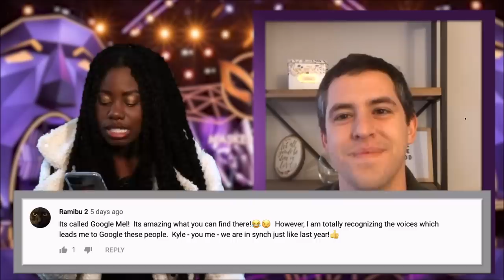The Masked Singer Flamingo & Flower EXPOSED! Do You Agree With Our Prediction?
Hey, if you hadn't had a chance to watch HERE are the best AGT 2023 auditions 📣 What?! Did you see these famous contestants return years later? The Masked Singer | Season 2 | Week 3 | Talent Recap Show

Mel & Kyle recap The Masked Singer Week 3! They talk about the unmasking of the Eagle and EXPOSE the identity of Flamingo and Flower! Do you agree with their predictions?

Host: Nick Cannon Judges: Nicole Scherzinger, Ken Jeong, Jenny McCarthy and Robin Thicke

TALENT RECAP HOSTS ON SOCIAL

ABOUT THE MASKED SINGER
Hosted by Nick Cannon, THE MASKED SINGER is a new celebrity singing game show featuring panelists Jenny McCarthy, Nicole Scherzinger, Ken Jeong and Robin Thicke. Based on an international format, and already a viral phenomenon with over half a billion fans worldwide, THE MASKED SINGER features celebrities facing off against one another with one major twist: each singer is shrouded from head to toe in an elaborate costume, complete with full face mask to conceal his or her identity. With each performance, the host, panelists, audience, viewers and even the other contestants are left guessing who is singing behind the mask. Ranging from Grammy Award winners to legendary athletes, and everything in between, the singers may attempt to throw the crowd off of their scent, while keen observers might pick up on tiny clues buried throughout the show. One singer will be eliminated each week, ultimately revealing his or her true identity. It’s not a “whodunit,” it’s a “whosungit!”